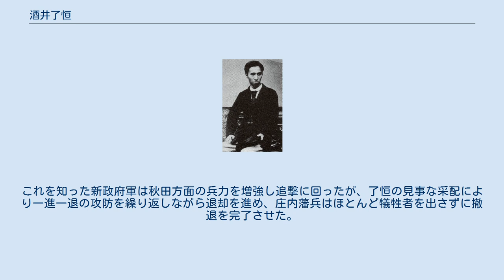酒井了恒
酒井吉之丞（玄蕃）家
酒井 了恒（さかい のりつね）は、出羽庄内藩家老酒井了明の長男。
幼名虎之進。
元服して吉弥。
慶應3年に家督をついでから父祖代々の通称である玄蕃。
吉之丞を襲名した。
諱は了恒。
字（あざな）は伯通である。
戊辰戦争において庄内藩二番大隊・大隊長。
明治維新後、大泉県参事。
 戊辰戦争において庄内藩二番大隊を指揮し、秋田方面の戦いで連戦連勝の活躍を遂げ、新政府軍から「鬼玄蕃」と呼ばれ恐れられた名将として知られている。
 弟には、庄内柿の生みの親として有名な酒井調良と、書家の黒崎研堂がいる。
 戊辰戦争において東北諸藩は奥羽越列藩同盟を結んで新政府軍と戦ったが、庄内藩は会津藩、仙台藩、米沢藩とともにその中心となる藩の一つであった。
庄内軍は当初、白河方面を救援する予定で準備を進めていたが、久保田藩や新庄藩など、秋田方面諸藩が新政府側に寝返ったため、白河救援のために移動していた約900人の部隊が急きょ舟形で合流し、新庄城を攻めることとなった。
この時、北斗七星を逆さに配した「破軍星旗」の軍旗を掲げた庄内藩二番大隊を指揮していたのが、26歳の酒井了恒であった。
 数に勝る新政府軍・新庄藩の連合軍に対して、数に劣る庄内藩は最新兵器と巧みな戦術で反撃した。
新庄藩兵は強力な庄内藩兵を前に戦意を喪失し、新庄城から脱走したという。
 新庄攻略後、久保田藩領内に北進し幾多の戦闘を繰り返し、横手城を陥落させ、角間川の戦いで大勝を挙げると、わずか2か月足らずで久保田城の目前にまで進軍した。
 久保田城攻略の準備を進めている最中、同盟軍の米沢藩・仙台藩が降伏し、庄内藩領内にも敵が出没するという情勢を受け、庄内藩の部隊は一斉に撤退を開始した。
これを知った新政府軍は秋田方面の兵力を増強し追撃に回ったが、了恒の見事な采配により一進一退の攻防を繰り返しながら退却を進め、庄内藩兵はほとんど犠牲者を出さずに撤退を完了させた。